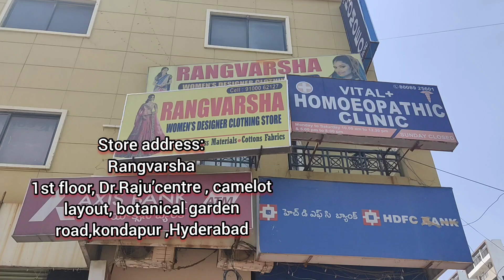low price party wear sarees designs 2021//Banana fiber sarees never before in youtube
Rangvarsha:
Store address:
Rangvarsha
1st floor, Dr.Raju’centre , camelot layout, botanical garden road,kondapur ,Hyderabad

Rangvarsha: Our YouTube channel link

Rangvarsha: Shipping all over india